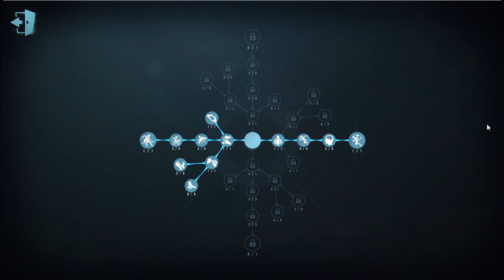#2 Entomologist | Sophia | Moonlit River Park | Identity V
Un chico mas haciendo Gameplay n.n Pasa por el canal y diviertete.
Tambien dale un vistazo a mi pagina de Facebook.